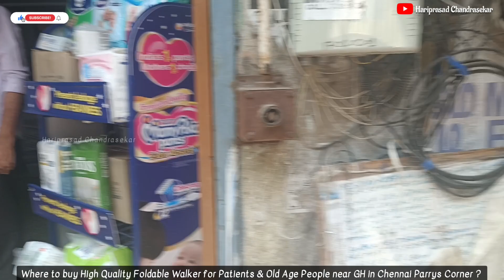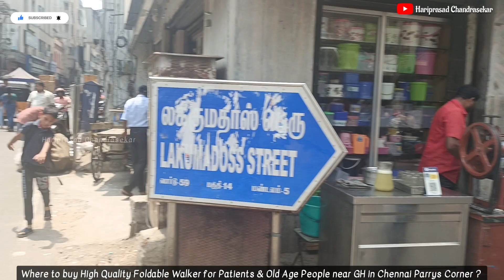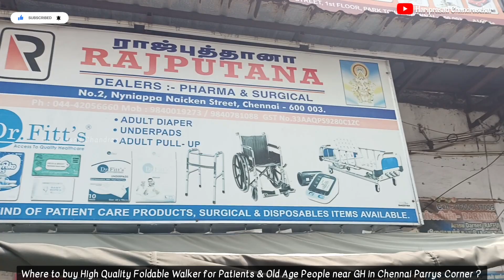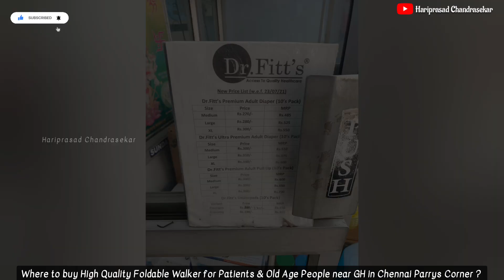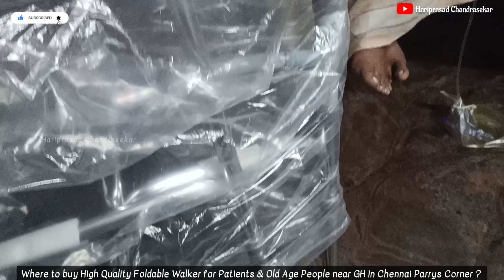Where to buy High Quality Foldable Walker for Patients & Old Age near GH in Chennai Parrys Corner ?